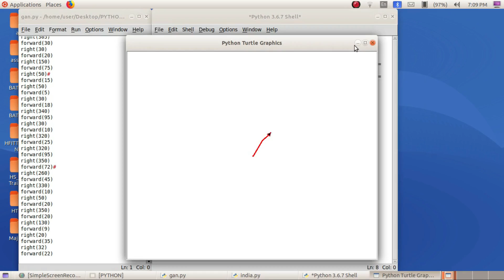How to draw Mahathma Gandhi using idle App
For learners